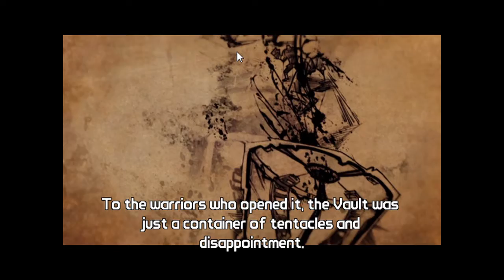Lets Play: Borderlands 2; Episode 1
Episode 1 of our Lets Play of Borderlands 2

Steam
Group Name: TeamNitefire
Abbreviation: TeamNite